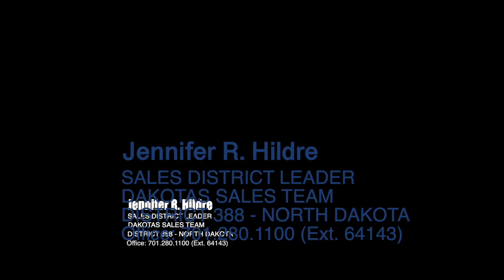Join American Family Insurance! Own your future!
Info about partnering with American Family Insurance! Western ND and N Central ND opportunities.